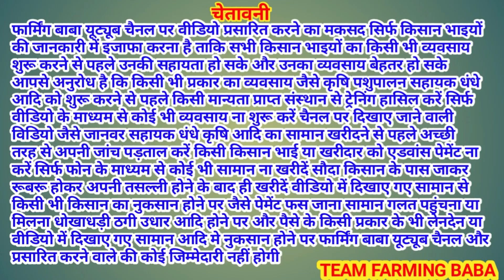ਲਹਿਰਾ ਬੇਗ ਬਕਰਾ ਮੰਡੀ ਚ ਆਈ ਸਿਰਾ ਕੁਆਲਿਟੀ @farmingbabapunjab goat farming market lehra bega Bathinda